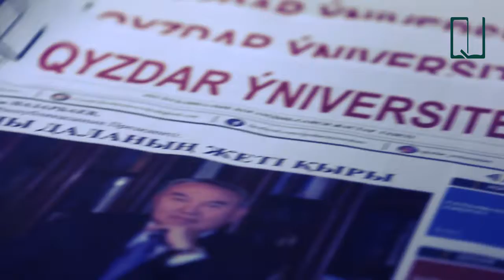«QYZDAR ÝNIVERSITETI TV»: КИІМДІ ҚҰНДЫ ЕТІП КӨРСЕТУДІҢ 8 ТӘСІЛІ